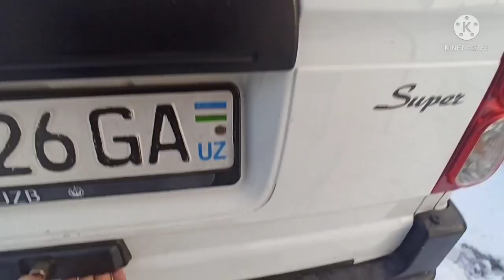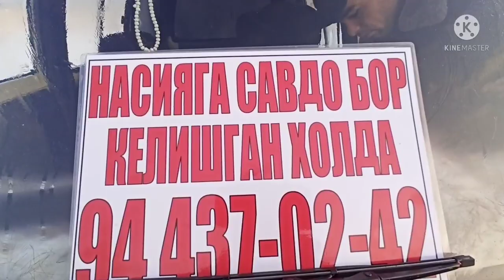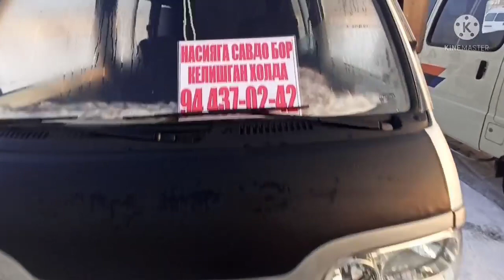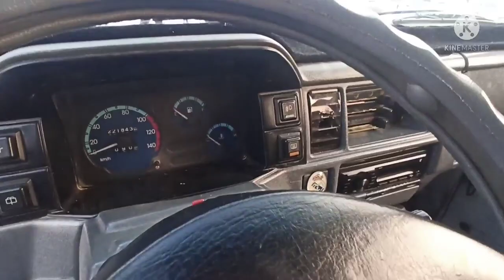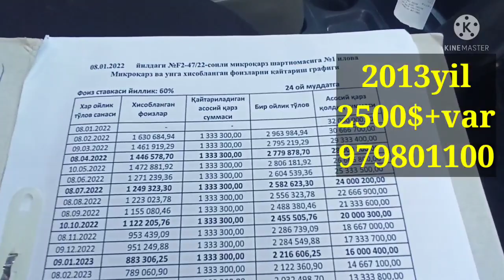BU DAMAS 1 1200$ DAMAS 2 2500$ VARIANT NARXLAR ARZONLADI ANDIJON MOSHINA BOZORI